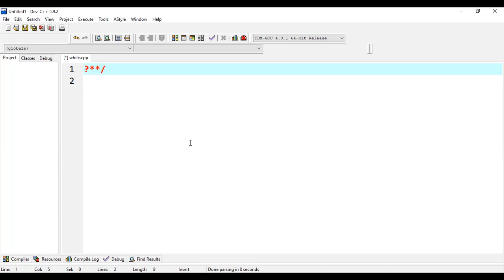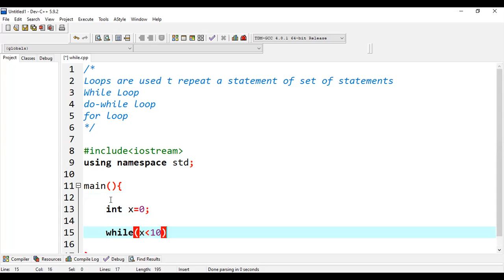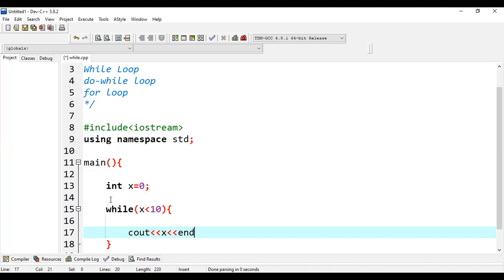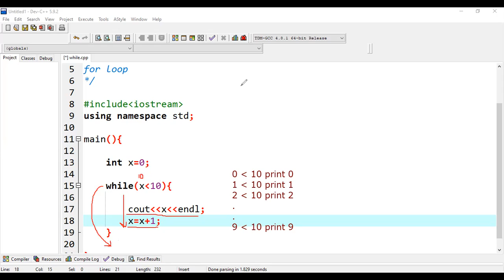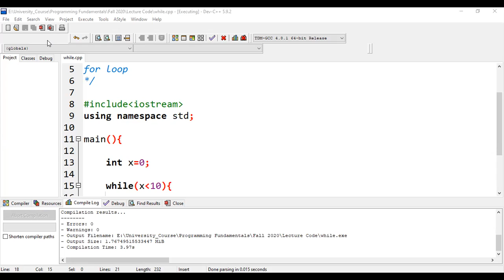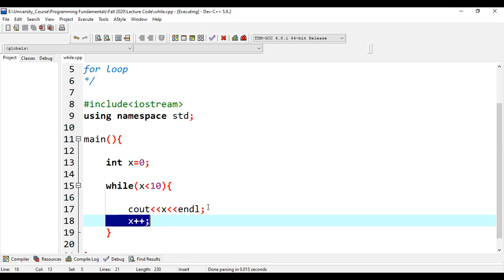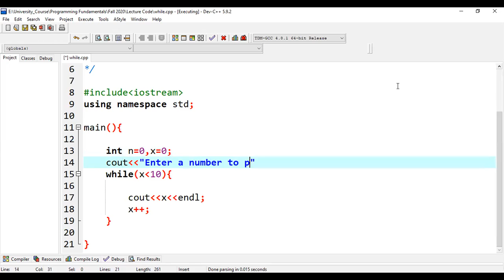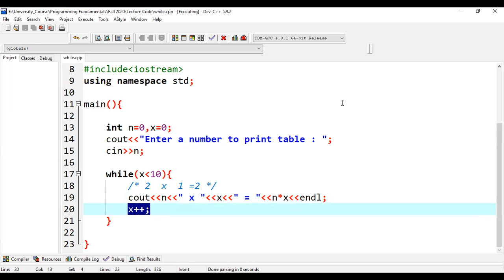Lecture 10 Programmng Fundamentals | Loop in C++ | While loop in C++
This video explains what are loops. This video explains while loop with example. this video also explains how to print a series of number and how to print table of any number using while loop.

Programming Fundamentals with Atif Ishaq
Loops with atif ishaq
while loop with atif ishaq
loops in urdu
while loop in urdu